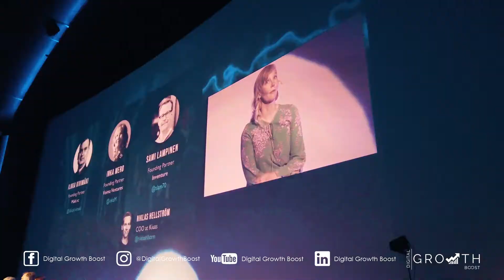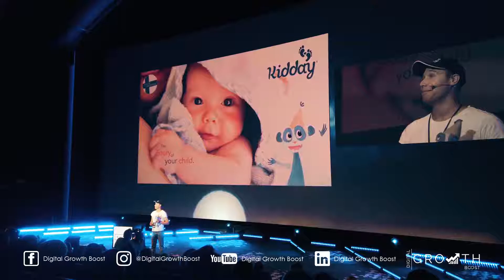EPISODE 21 : Demo Day | SEASON 1 : The Struggle | Digital Growth Boost VLOG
EPISODE 21 : Demo Day
SEASON 1 : The Struggle
Digital Growth Boost VLOG
✅ USEFUL LINKS FROM THIS EPISODE:

😍 FOLLOW OUR JOURNEY:
🧑🏾 Kelvin - CEO & Co-Founder
🧑🏻Para - Chairman, CMO & Co-Founder
🎥 Shot using:
DJI Osmo Pocket
Keywords -
Digital Growth Boost Entrepreneurship Entrepreneur Entrepreneurs Digital Marketing Digital Marketing Instagram Growth Growth Hacking Helsinki Based Helsinki Based Start Up Finnish Startup Finland Yrittäjyys Suomi Social Media Marketing Business Finland NewCo Helsinki Grant Investment Startup Grant